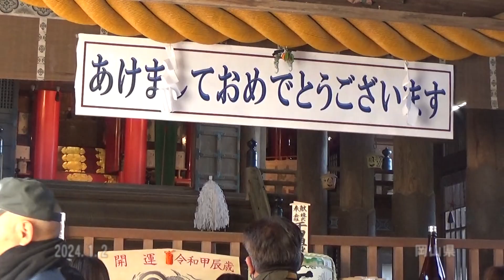30秒の心象風景26716・本殿に向かう～吉備津神社～